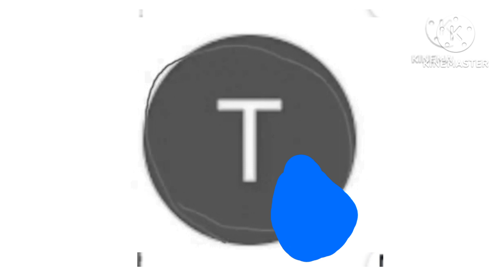This channel has plory and yoop content becoming sad